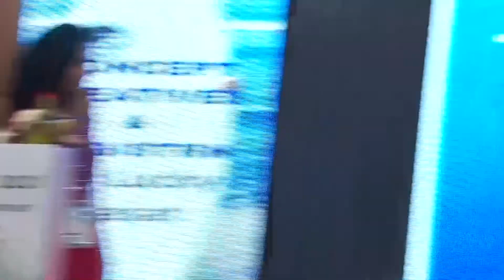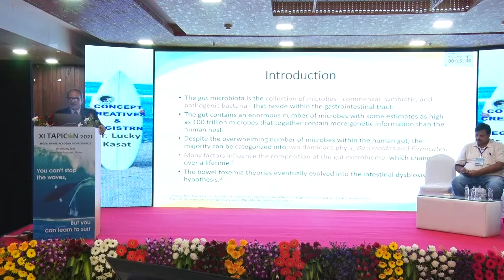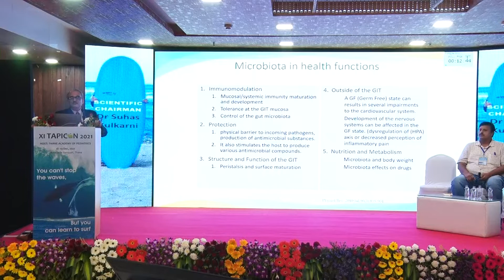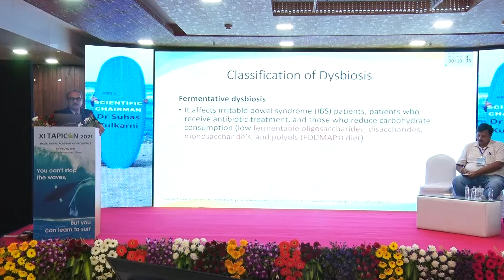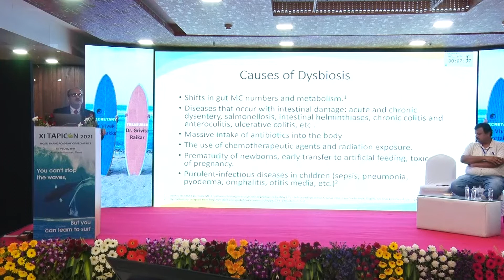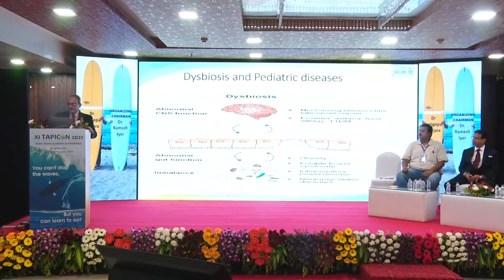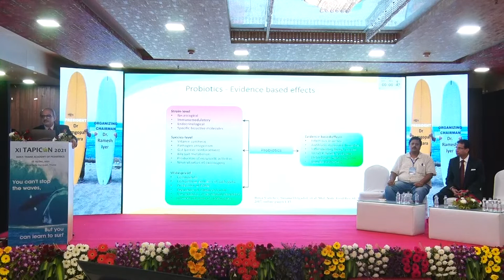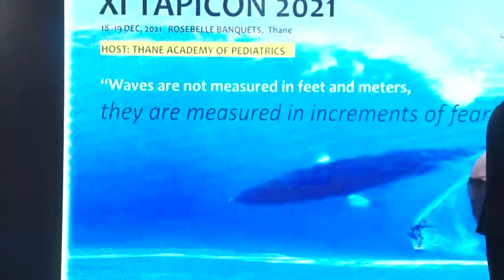TAPICON 21- Dysbiosis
TAPICON 2021  DAY 1/Session 5
Dysbiosis-Clearing the Myths
Speaker-Dr Uday Pai
Chairpersons- Dr Ravi Tyagrajan, Dr Sameer Sadavarte